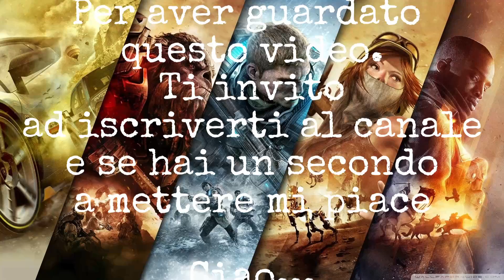Red Dead Redemption 2 - Un momento di calma - Xbox Series X ITA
# LINKS